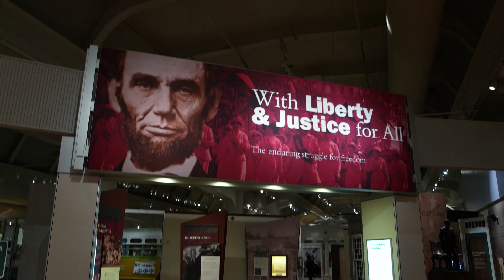DIY Destinations - Detroit (Trailer), best of motor city has to offer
This is the trailer for DIY Destinations - Detroit, hosted by Charles Huang, Sara Love, Sarah S, and local guest host Zach Fairchild.  Edited by Kai Mathias and 4K Camera by Stan Trac.  With special thanks for Hostel Detroit for providing us with accommodation.  Additional thanks to The Henry Ford, Ford Piquette Avenue Planet, Detroit Historical Museum, Fowling Warehouse, MOCAD, Detroit Institute of Arts, Detroit Historical Society, Seva Detroit, Onassis Coney Island and American Coney Island for participating in the filming of this episode.